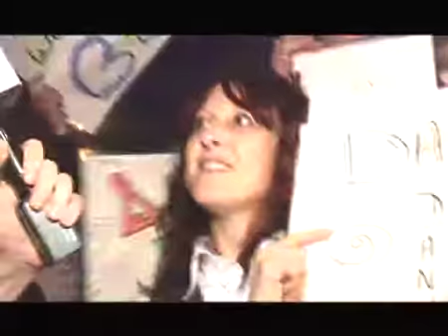Idol 2008 Over 18s